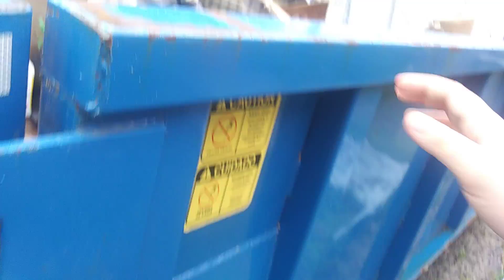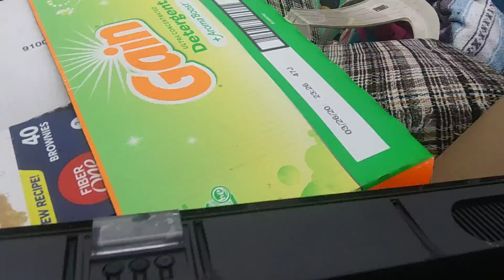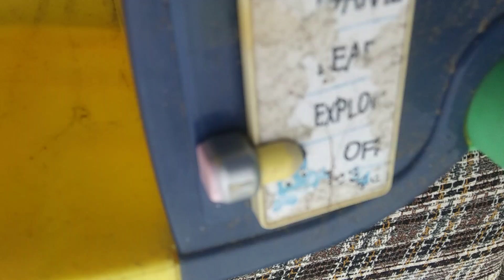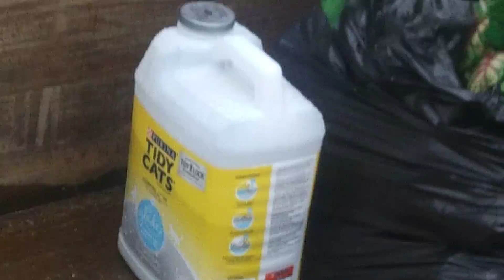Dumpster update 3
this is going to be dumpster update 3 and no I am not going to be doing my history video when we get in the house however, I was going to upload it today, but I thought about it and I don't think there was that good so I think I'm going to do them on a different day, but however we are doing pretty good on the dumpster I can't believe it 2 1/2  weeks after we got this dumpster and it's almost completely full I can't believe it this is crazy!